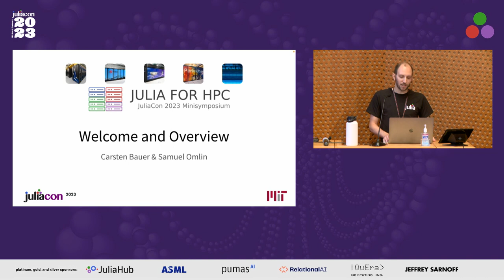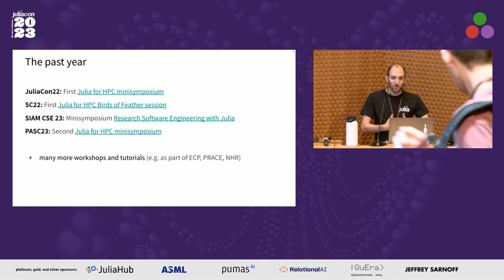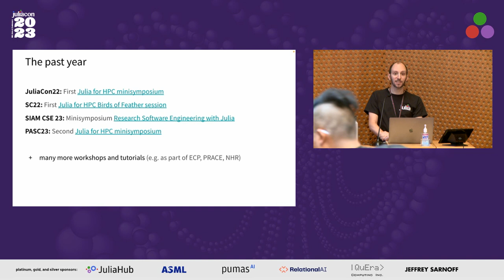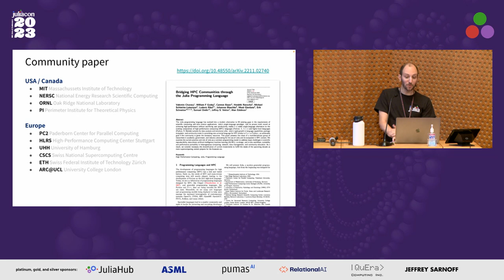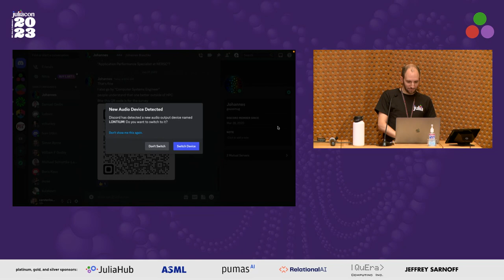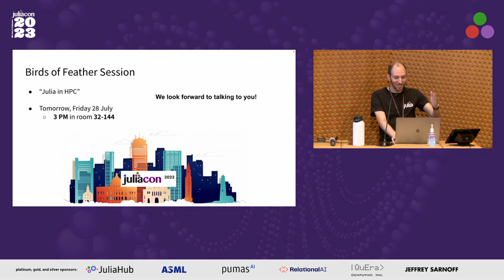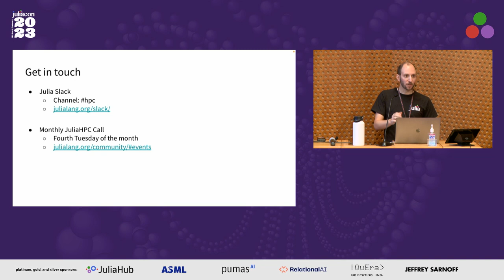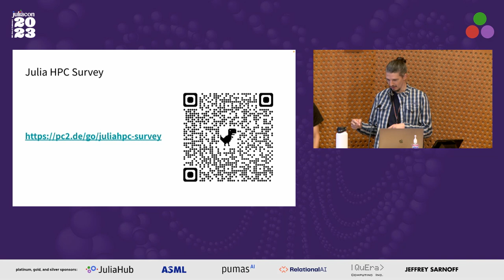Julia for HPC. Welcome and Overview | Carsten Bauer, Samuel Omlin | JuliaCon 2023